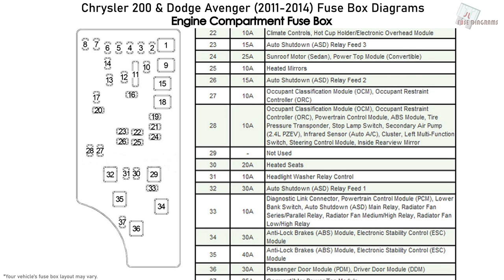Chrysler 200 & Dodge Avenger (2011-2014) Fuse Box Diagrams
More about Chrysler 200 and Dodge Avenger Avenger fuses, see our

Fuse box diagram (fuse layout), location, and assignment of fuses Chrysler 200 and Dodge Avenger (2011, 2012, 2013, 2014).